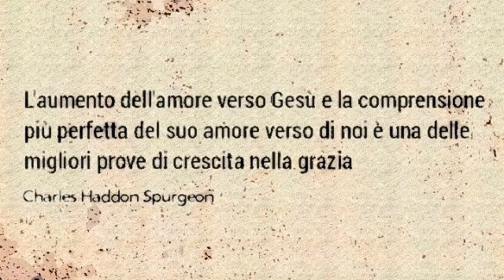CRESCITA NELLA GRAZIA (Charles Haddon Spurgeon)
"Poiché in Lui noi abbiamo la redenzione mediante il suo sangue, la remissione de’ peccati, secondo le ricchezze della sua grazia"
(Efesini 1:7)

CONFORTO CRISTIANO